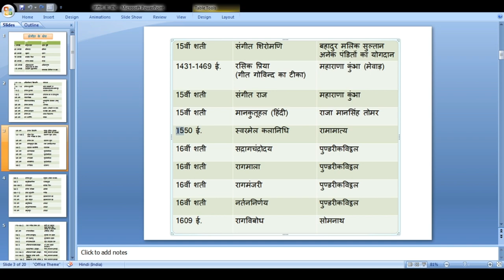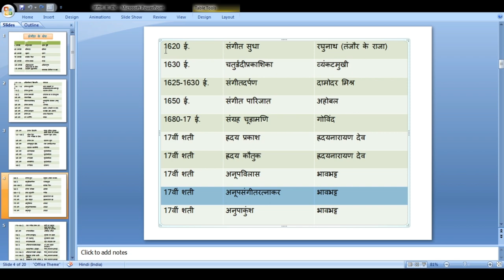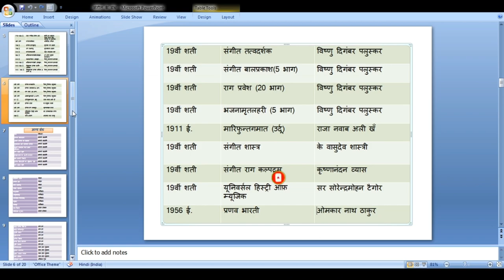SANGEET KE GRANTH || ANJALI KASANA!!!!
Hello everyone, Welcome to the family of  Music Net Classes. In today's video we are  going to cover the series of Indian Music Books.So, that you can easily learn about music in depth.